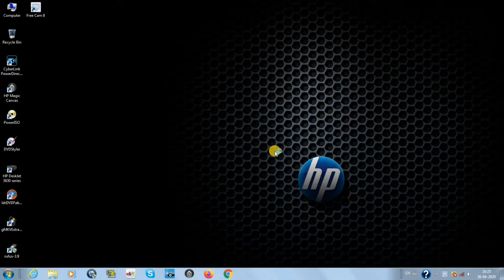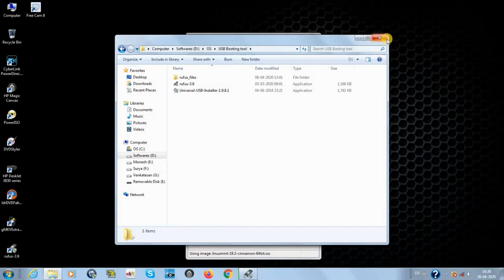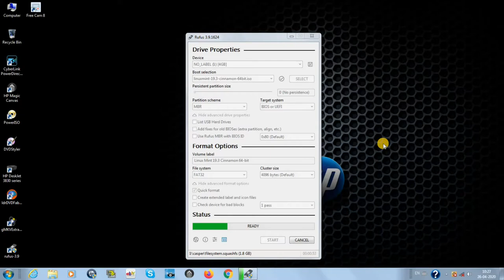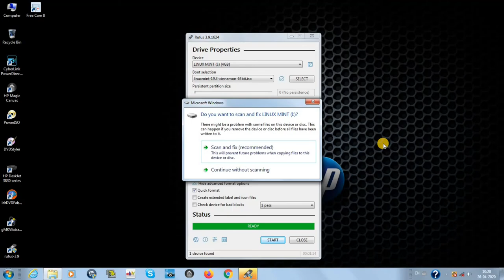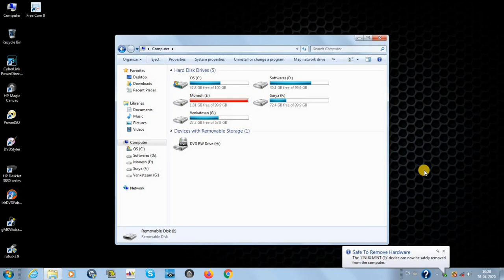How to create Linux Mint bootable USB drive in Tamil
Martian PC Channel

In this video How to create Linux Mint bootable USB drive in Tamil Language using RUFUS tool

# Linux Mint Cinnamon_19.3
# Linux Mint Tricia
# Linux Mint
# Bootable USB
# Rufus